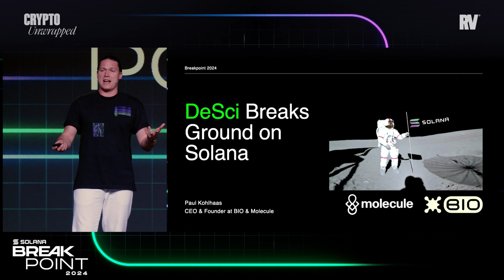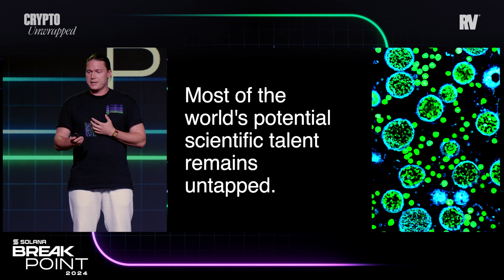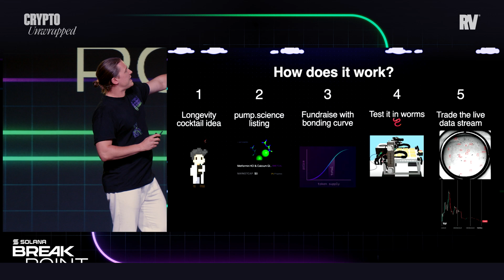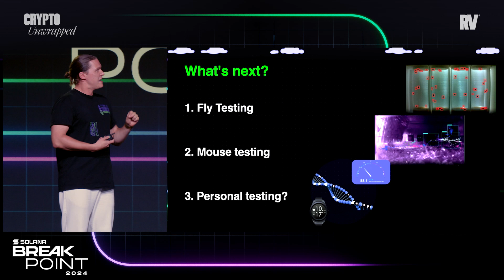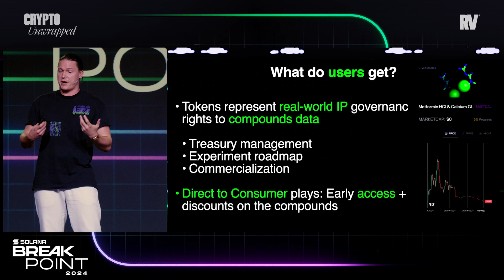Tokenizing Research & Science on Solana (Breakpoint 2024)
In this keynote, Paul Kohlhaas of Molecule discusses decentralizing science and tokenizing research on Solana.

Breakpoint is the annual gathering of the worldwide Solana community, hosted by the Solana Foundation. Breakpoint 2024 was held Sept. 20-21 in Singapore.

Timestamps:
00:00 – Introduction and Real Vision Community Invite
00:21 – Solana Ecosystem and Vibrancy
01:04 – Introduction to Decentralized Science (DeSci) on Solana
01:35 – The Problem in Scientific Research: Funding Challenges
02:07 – Permissionless Science and Tokenized Research
02:39 – Running Longevity Experiments at the Speed of Crypto
03:11 – Worm Experiments with Oro Biomedical and Automated Imaging
03:47 – Introduction of Pump.Science and Tokenized Longevity Experiments
04:19 – Tokenization of Biotech Experiments and Future Testing
04:52 – Token Utility: IP Governance and Experiment Data
05:26 – Launch of Live Markets and Worm Experiment Data
05:54 – Empowering Biohackers Through Decentralized Science
06:29 – Conclusion and Shoutout to Solana Foundation

About Real Vision™:
We arm you with the knowledge, the tools, and the network to succeed in your financial journey.